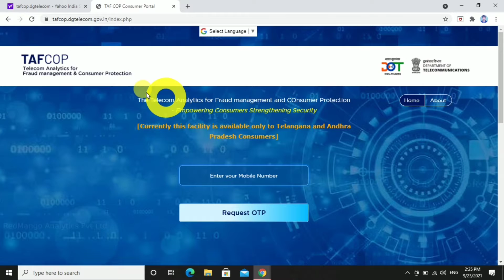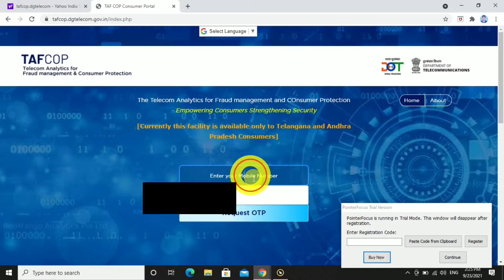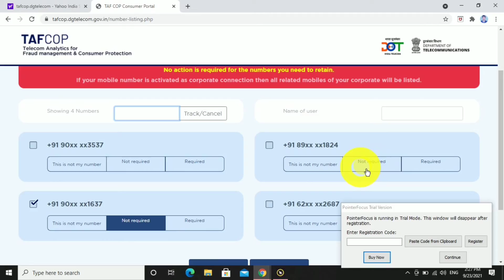apne name par kitne sim chal rahi hai kaise pata kare | apne name par ktne sim hai kaise jane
title :-apne name par kitne sim chal rahi hai kaise pata kare | apne name par ktne sim hai kaise jane |
ABOUT VIDEO:-
hey guys aaj ham is video ke madhaym se yah janne wale hai ki aap ke name par kitne sim hai ye kaise pata karenge |
mere naam se kitna sim hai kaise pta kare, ek aadhar card par kitne sim hai kaise pta kare,how to check activate sim card on my name, how to find sim link aadhar number by mobile